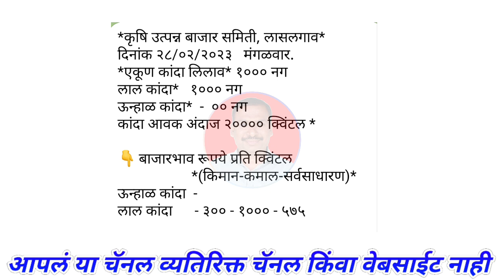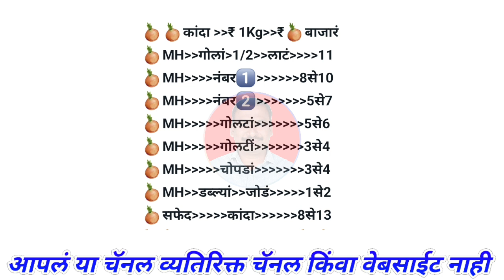लासलगाव व मुंबई कांदा भाव। kanda bajar bhav today।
@Majha Baliraja

1) kanda bajar bhav
2) कांदा बाजार भाव